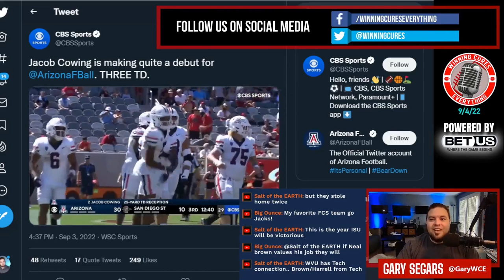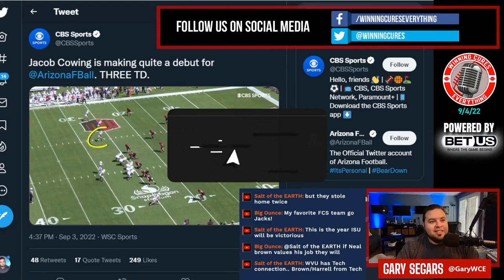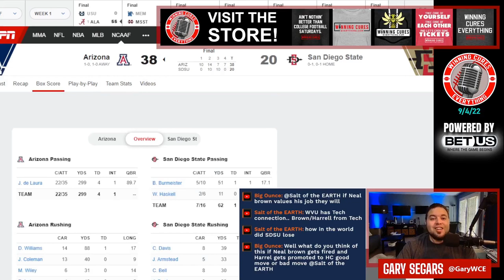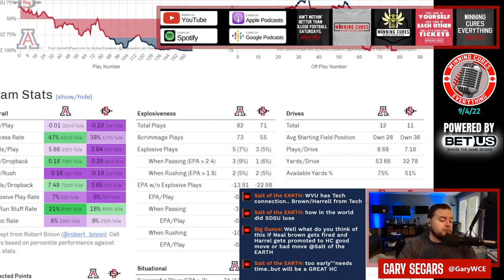Arizona vs San Diego State quick reaction & recap 2022 College Football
Gary gives his quick reaction, breakdown & recap to Arizona’s big win vs San Diego State in Week 1 of the 2022 College Football season.  What do we make of Arizona coach Jedd Fisch or SDSU coach Brady Hoke after this one?  What happened here, what do the stats say, what’s the post game win expectancy?